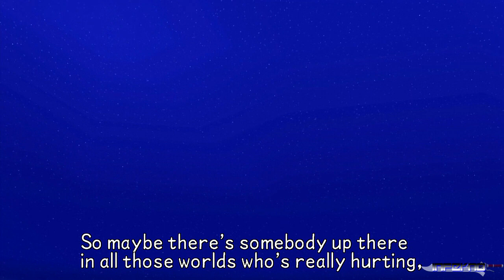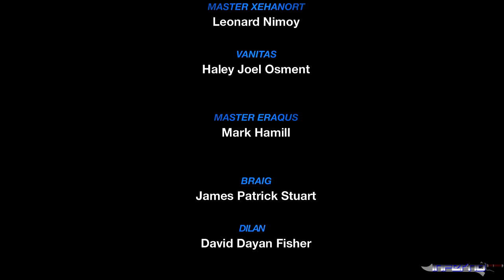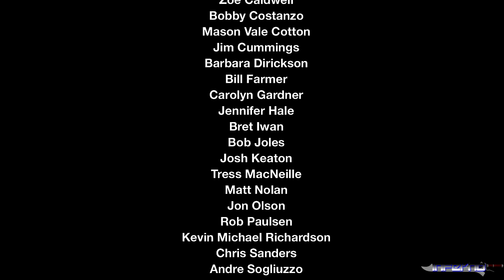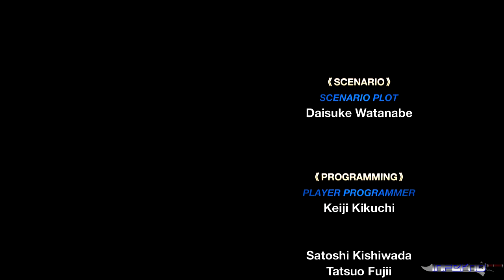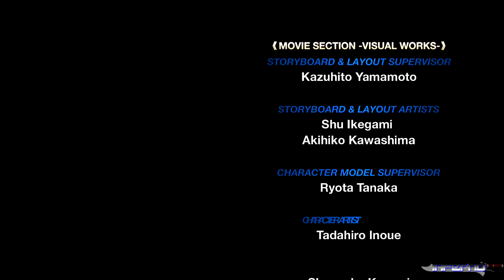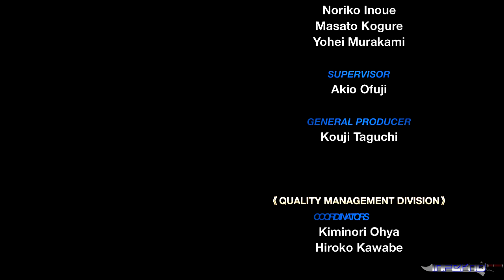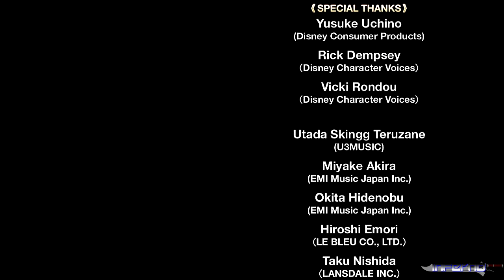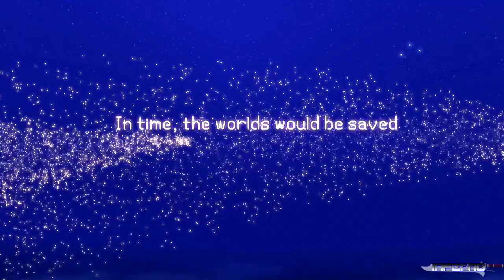Kingdom Hearts 2.5 HD ReMIX English - KHBBSFM - Part 37 - Final Episode - Vs Terranort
[Read Description]
Watch in 720p for Greatness!!!